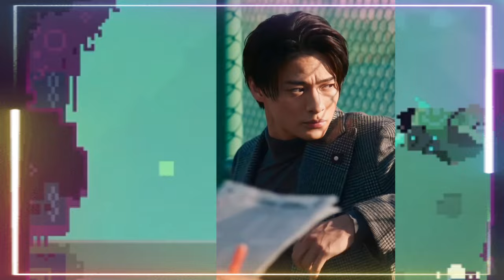【平野紫耀】平野紫耀さんや広瀬すずさんといった有名な俳優が、非常に重い布団を使ってぐっすり眠れていると告白し、話題になりました。